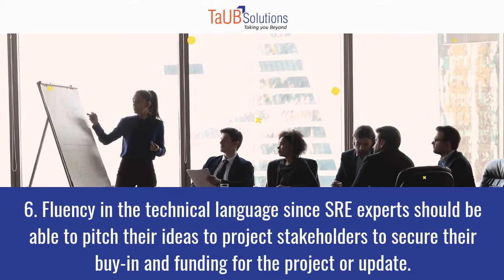Non Technical Skills of an SRE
1. Business analysis
2. Teamwork
3. Problem-solving
4. Good performance under pressure
5. Great communication skills, both written and verbal
6. Fluency in the technical language since SRE experts should be able to pitch their ideas to project stakeholders to secure their buy-in and funding for the project or update.